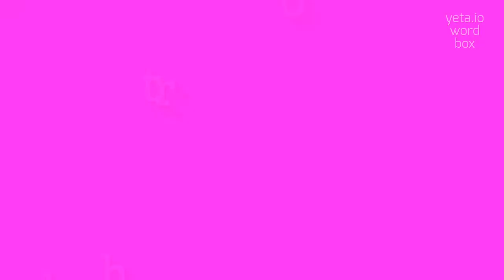How to say "shorthair"! (High Quality Voices)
Watch in this video how to say and pronounce "shorthair"!